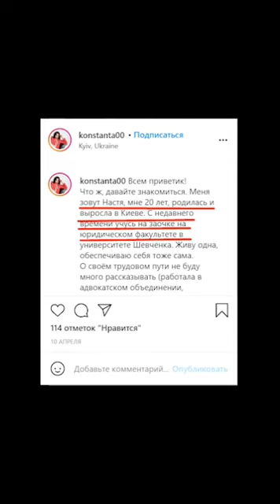Анастасия, дочь судьи Печерского суда, поддерживает Басту и "отдала" России Крым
Видео: Телеграм-канал "Червоний Губер"